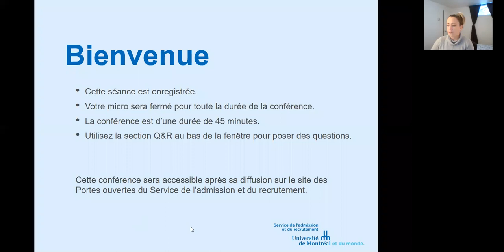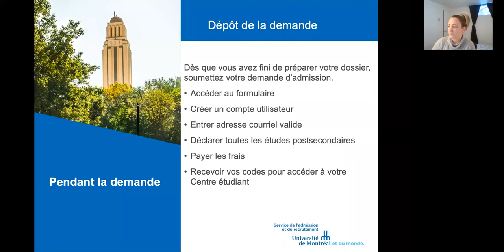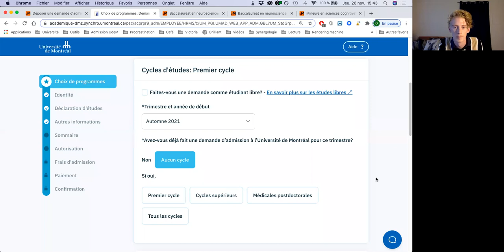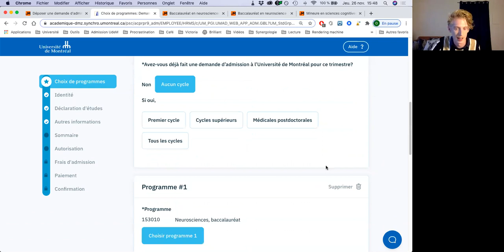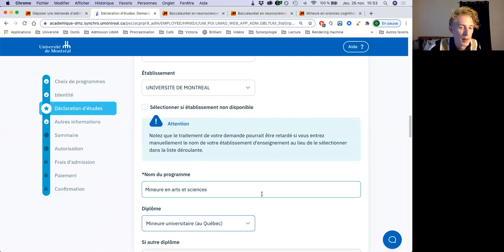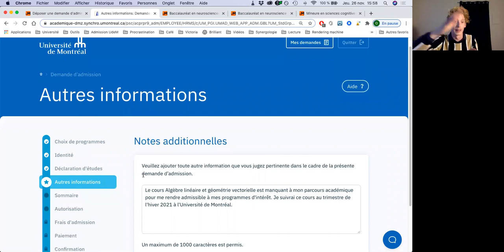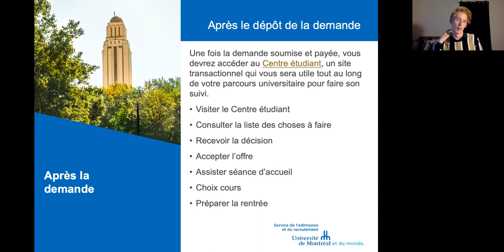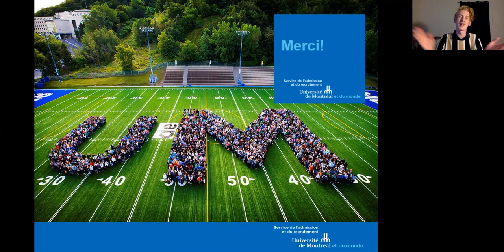L’ABC de la demande d’admission : étudiants québécois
Vous voulez vous assurer d’avoir fait le bon choix de programme ? Vous avez besoin d’aide pour compléter votre formulaire de demande d’admission ? Suivez-nous lors de cette rencontre où nous passerons à travers les différentes étapes pas à pas d’une demande d’admission.

Préparez votre parcours à l'Université de Montréal : abonnez-vous pour rester au courant des dernières informations et conseils concernant les futurs étudiants et étudiantes ainsi que ceux et celles nouvellement admis à l'Université de Montréal : admission, inscription aux cours, visites de campus, capsules témoignages et bien plus !